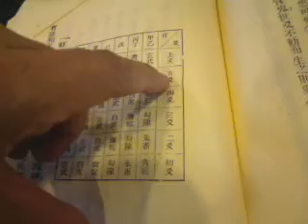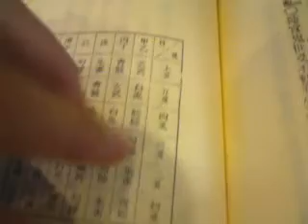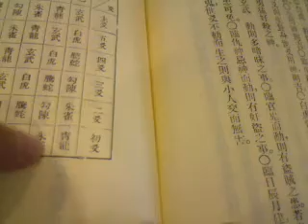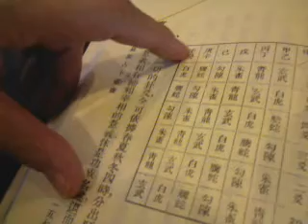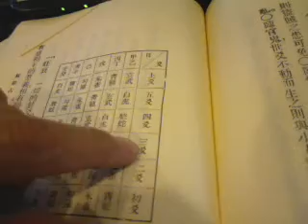relationship between the six god animals in I ching yao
each hexagram has 6 yao, each yao has the animal that represent to it. depend on which yao is change that indicated the which animal is acting up.
I found the website talking about it, maybe google translate can translate the website to english